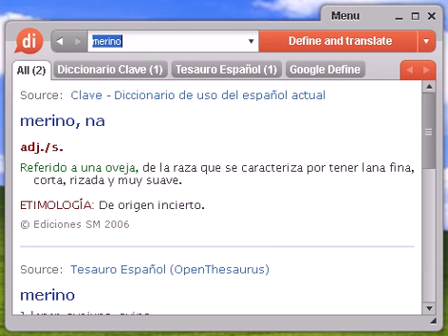Definición de merino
merino, diccionario, definición, significado, español, castellano, dixio, merina, merinas, merinos